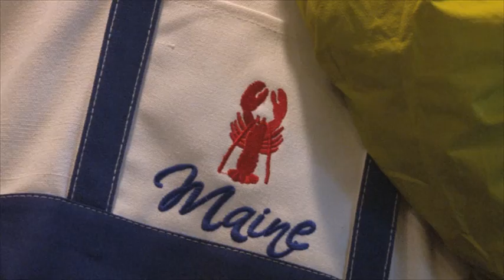Korean Chefs Food Export USA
Thanks to the longterm efforts of Food Export USA - Northeast, 4 Korean chefs from highend resorts in South Korea were able to visit Maine to learn more about lobsters while making business connections